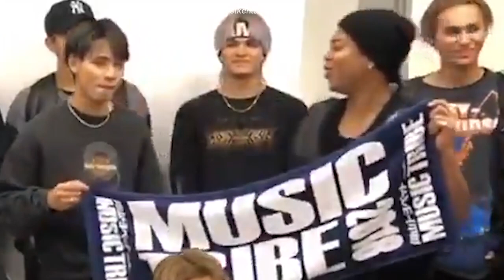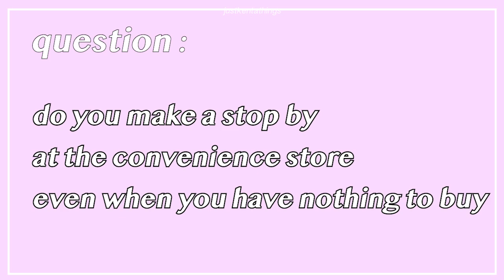kenta kamiya x likiya messing with each other for 4 mins straight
i bet sometimes they live in their own world and i love it